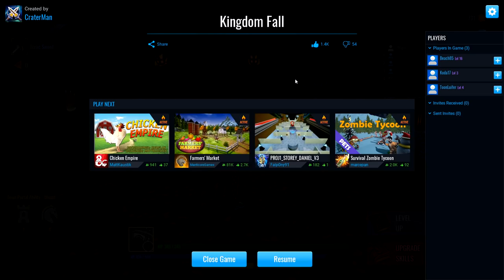$1,600 Core World Building Game Jam - Join now!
What?? This isn't a Roblox Islands Build Contest! You're right, and the Islands Build Contest will be announced this weekend (promise!), but this is the Core World Building Game Jam taking Place in Core Games for a total of $1,600 in prizes and the Core Games team is teaming up with me and supporting a portion of the prizes. The first one was a huge hit and we had a ton of fun with it, so I'm excited to announce I'm doing a second game jam with the Core team.